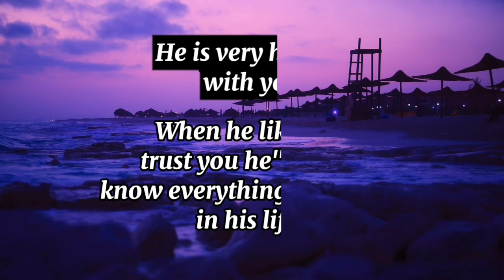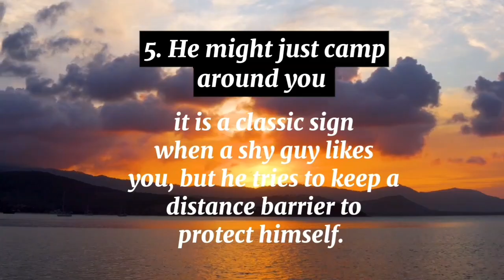5 Signs a guy likes you secretly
5 Signs a guy likes you secretly...

Disclaime: The materials and the information available at this channel are intended for general and educational purposes only .All the videos, pictures and music I use in my videos have a license that allows commercial of them.